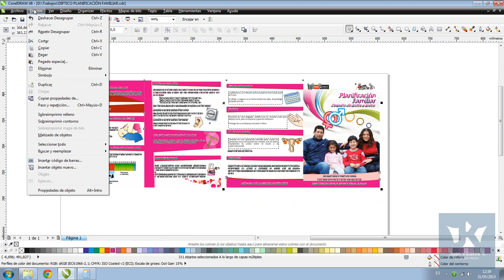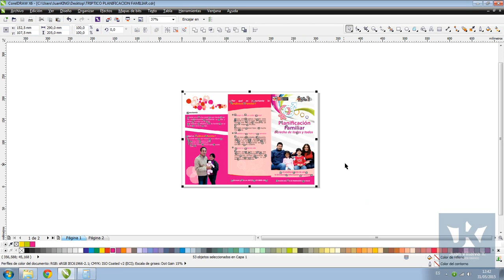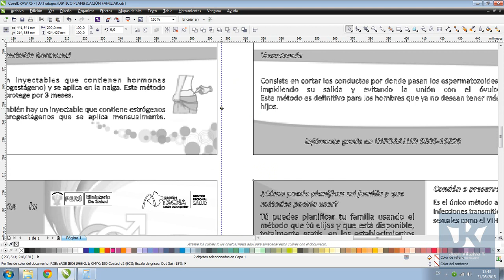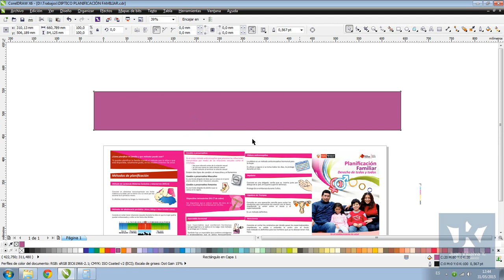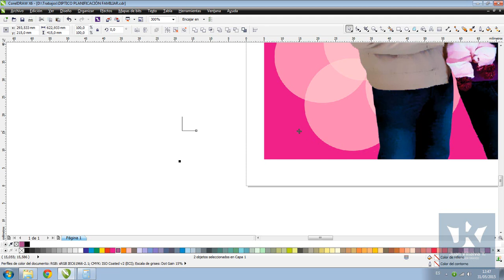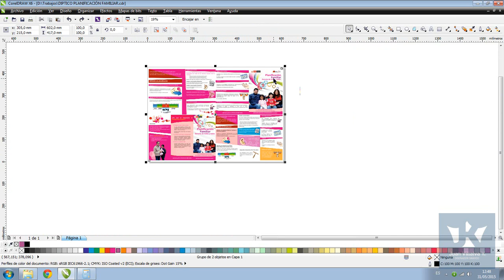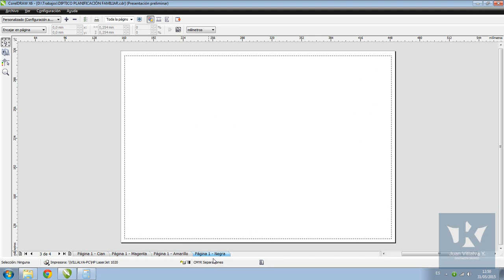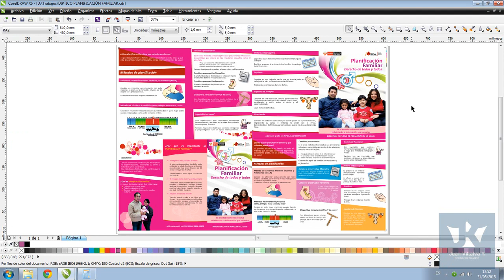Como Preparar nuestros Diseños para Sacar Placas en CTP Capitulo 25 parte 2 con JuanKING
Hola en este capitulo MUY IMPORTANTE aprenderemos a preparar o armar nuestros diseños para CTP o fotolito mapearemos los fondos y efectos para no tener problemas al sacar nuestras planchas o placas para offset,

Si deseas apoyarme muchas gracias!!!

Unete a mi Grupo de Whatsapp para compartir información

Como Descargar Corel Draw x7 full Gratis
Programa

Como Descargar Photoshop CS6 Gratis
Programa